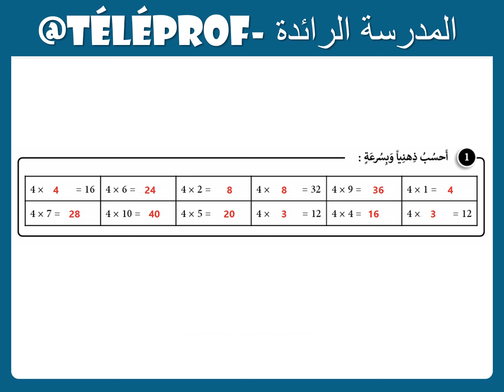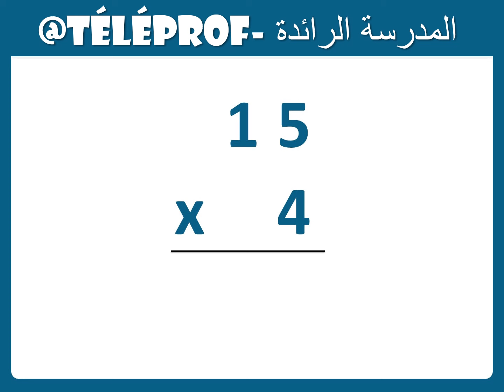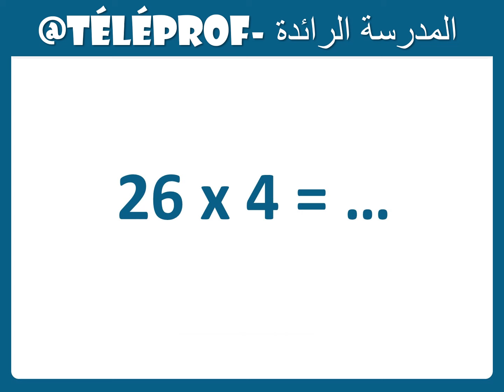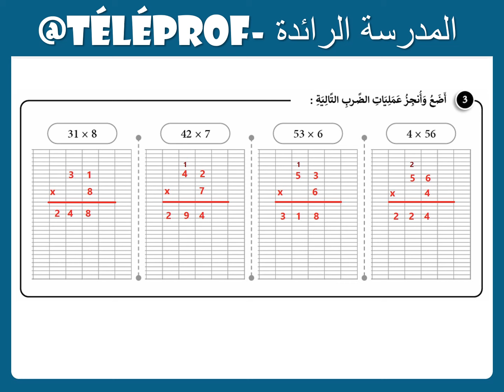الرياضيات|الأسبوع 14|الحصة 3 |المستوى 5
الفرضRejoignez cette chaîne pour bénéficier d'avantages exclusifs